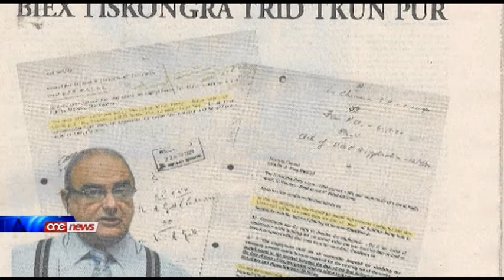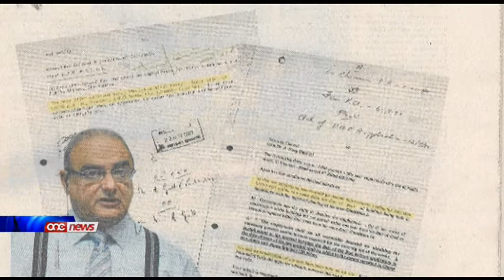Gvern preċedenti għażel art f'Santa Venera fejn illum hemm każin tal-PN.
Gvern preċedenti għażel li jaħtaf art li fuqha kien se jsir investiment ta' aktar minn mija u ħamsin elf lira maltija, u li permess tagħha kienu se jiġu impjegati sebgħin ruh. Minflok, l-art tħalliet abbandunata. Bl-istess mod Gvern Preċedenti aġevola l-Partit Nazzjonalista biex qassam artijiet f'Ta' Xbiex u Santa Luċija.